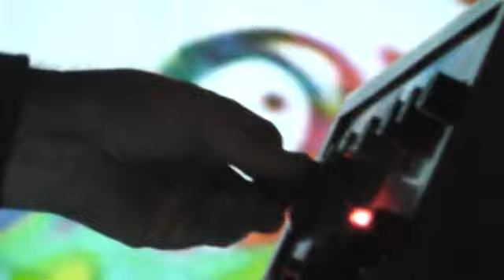Scattered Order @ the terrace bar 15 - 7 - 2012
The legendary SCATTERED ORDER performs their brand of industrial soundscapes at the Terrace Bar in Newcastle, NSW, AU on the 15th of july, 2012.
also playing was DRACOPEDE and MERMAIDS.
 live video projections by Living Science Dept.